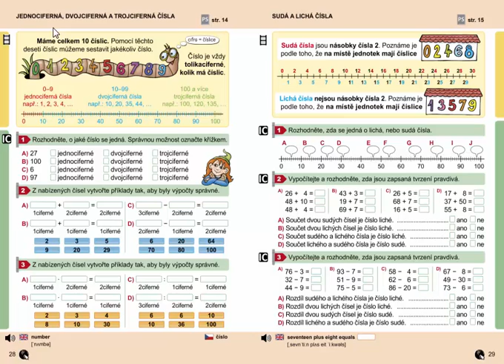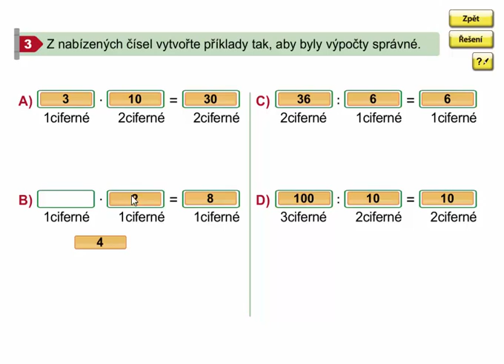Jednociferná, dvojciferná a trojciferná čísla, Matýskova matematika 7. díl, strana 28, cvičení 3